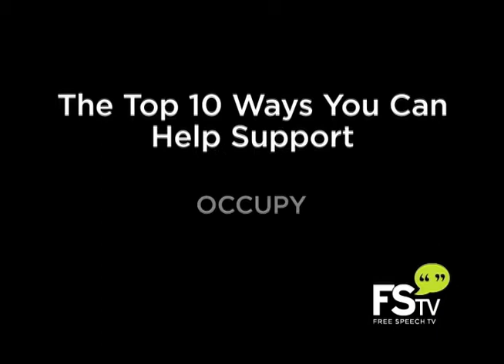RAJ PATEL DEMOCRACY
Raj Patel, author and activist, compares the food and hunger movement with the occupy movement. One of the most recent incarnations of the food movement, he says, is La Via Campesina. They came up with the idea that communities need to come up with their own food and agriculture policies. These policies will differ between communities, but it allows the democratic debate for each community. They found that they cannot have these democratic debates until they eradicate inequality. That is where Patel makes the connection to the occupy movement; that democracy will be possible when inequality is eradicated.